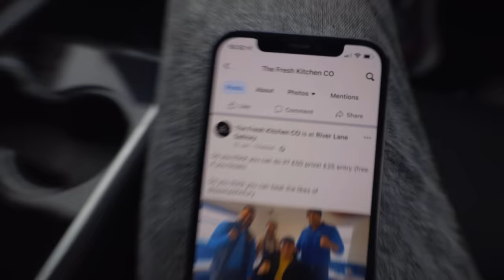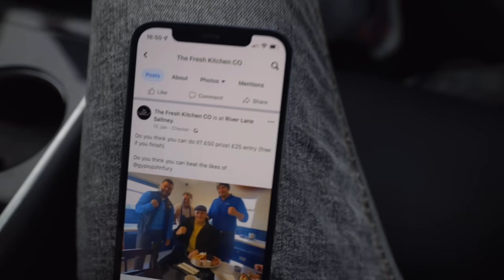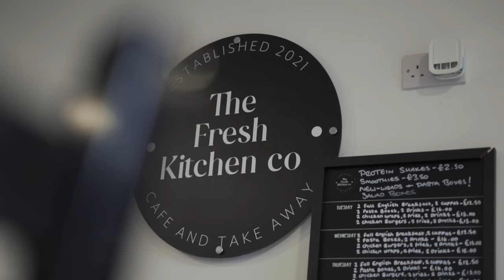WIN £50 IF YOU CAN FINISH THE CHALLENGE TYSON FURY'S DAD FAILED | BeardMeatsFood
Today we're having a bash at a fry up challenge which, despite having been around nearly a year now, has never been beaten...not even by the mighty John Fury...although he tops the leaderboard for closest attempt...

If you can sink Fresh Kitchen Co, Saltney's mega breakfast inside 45 minutes not only is the meal free, but you get £50 cash money and a spot on the wall of fame too!

MY PODCAST:

@BreakingBreadPD - A good old fashioned chin wag with my co-host Josh Gudgeon, in a studio so plush it makes it look like we know what we're doing.

Credit to my mate FLORIAN HAACK for the incredible SF2 metal outro!